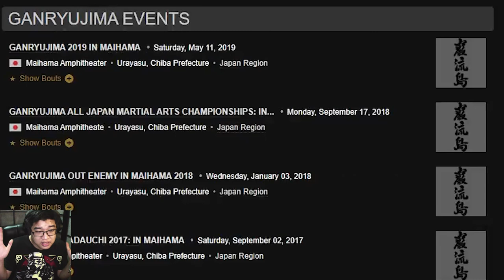Ganryujima: Old-School Style vs. Style Fights in Japan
Ganryujima is a little bit of Pride, a little bit of early UFC, a ring with no ropes or fences, and lots of Japanese flavor. It's old-school style-versus-style matchups with pageantry and surprisingly good fights. However, all I can find of this promotion is YouTube uploads.

0:00 Intro
2:10 What is Ganryujima?
3:29 Sumo vs. Indian Martial Arts
7:56 Capoeira vs. Kung Fu
11:51 Muay Thai vs. Systema
16:11 BJJ vs. Bokh
19:42 Kuramoto-ryu vs. Dambe
21:36 Karate vs. Judo: Kikuno vs. Omigawa
25:23 Kikuno Highlights in Ganryujima
28:27 Conclusion